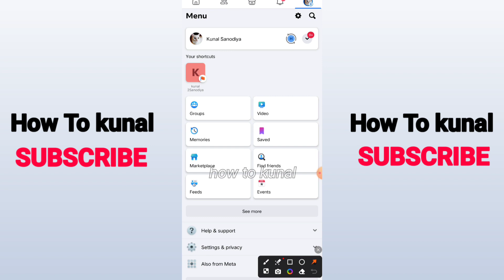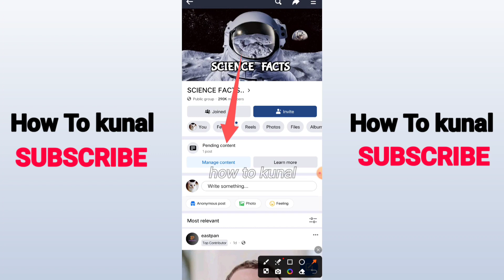How To See Pending Posts on Facebook Group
Here's How To See Pending Posts on Facebook Group. Also I am going to show you about how to see my pending post on facebook group.